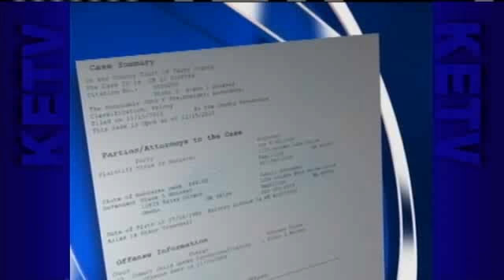Day Care Owner Cries As Judge Sets Bail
Rob McCartney reports.